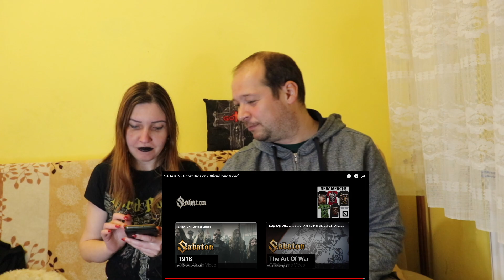Couple FIRST TIME Reacts to SABATON - Ghost Division (Official Lyrics Video)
Hey guys, we are back with another metal reaction video! This time, we are checking out Sabaton - Ghost Division (Official Lyrics Video). We have never heard this song before, so we are very curious to see what it sounds like and what it means. Join us as we discover the legendary band and their music.